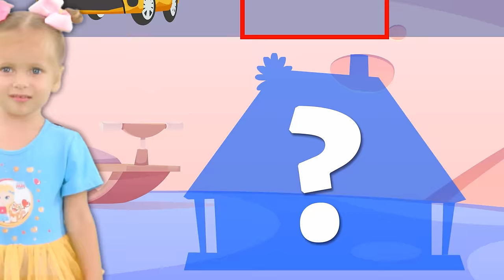Traffic lights | Kids Songs And Nursery Rhymes | Maya Mary Mia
00:00 - Traffic Lights
02:05 - Do you like broccoli
03:55 - Barbie song
05:54 - Tickle song
07:32 - Boo Boo Car
09:29 - Yes Fruits No Sweets
11:18 - Yummy Yummy Chocolate and Candy
13:10 - My favorite Pet
14:54 - Super Long
16:45 - Sandwich Song
18:26 - My Name is
20:24 - What is it in a Room
22:09 - Ice cream Shark
23:16 - Peek a Boo
24:41 - Pop It World
26:59 - Weather Song
28:58 - Waste Sorting
32:08 - Big and Small
33:52 - I like Pink
35:08 - Halloween - Trick or Treat
37:13 - Hot and Cold
38:28 - Ride a Bike
39:42 - Where do you live
42:08 - What animal in the Truck
44:11 - Dance like Animals
46:52 - Halloween - Who are You
48:58 - What a Fruit
51:18 - What princess
52:40 - Tap Tap Tap Song
54:25 - Fire Truck
55:49 - Train Song
58:29 - Mommy Yummy
59:36 - Train Song